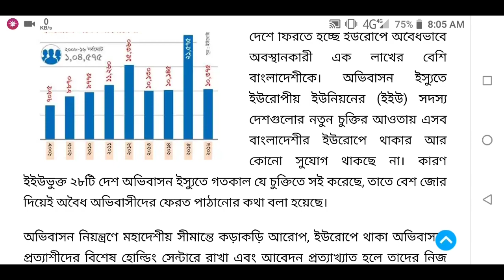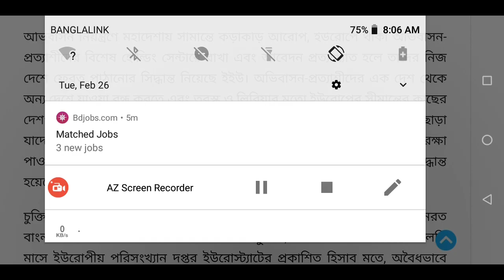অবৈধভাবে ইউরোপ আসবেন, ভিডিওটি আপনার জন্য, Europe illegal worker information 2019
অবৈধভাবে ইউরোপ আসবে! ভিডিওটি আপনার জন্য, Europe illegal worker information 2019

ভিসা, ওয়ার্কপারমিট বা যেকোন ডকুমেন্ট চেক করতে গ্রুপে পোস্ট করুন

আপনি কোন তথ্য জানতে চাইলে কমেন্টস করবেন। শুধুমাত্র ভিসা সংক্রান্ত বিষয়ে Whatsapp এ ম্যাসেজ করবেন। দয়াকরে Whatsapp এ কনফার্ম না হয়ে কেউ মোবাইলে কল দিবেন না।

শনিবার থেকে বৃহস্পতিবার সকাল ৯:৩০ থেকে সন্ধ্যা ৭টা পর্যন্ত
চন্দ্রশীলা সুবাস্তু টাওয়ার, ৫ম-বি
৬৯/১, পান্থপথ, ঢাকা-১২০৫